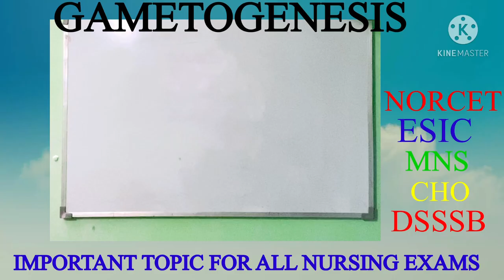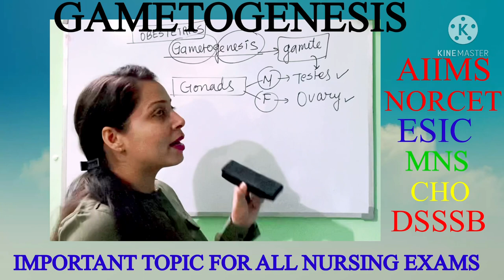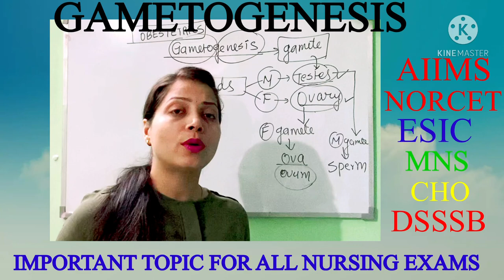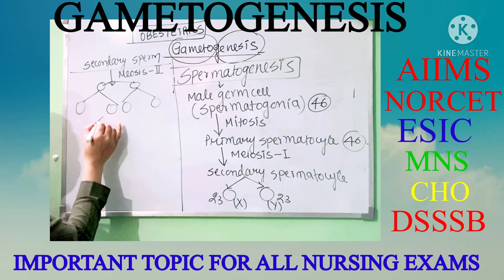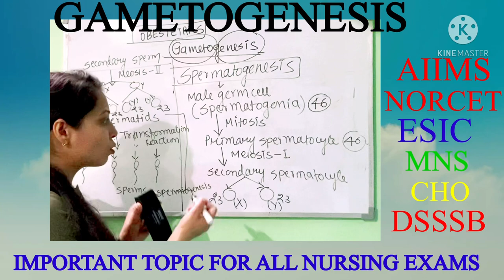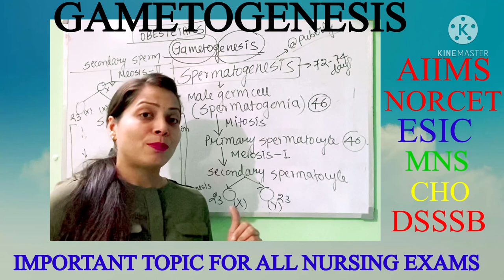GAMETOGENESIS (PART-1 SPERMATOGENESIS)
GAMETOGENESIS part -1 SPERMATOGENESIS is very important topic for all nursing officer entrance exams like AIIMS NORCET, ESIC, MNS, CHO, DSSSB Etc. Know the concept of GAMETOGENESIS nd clear your all doubts and Concept with Ritu Pathak.